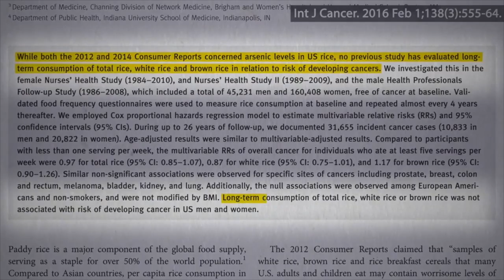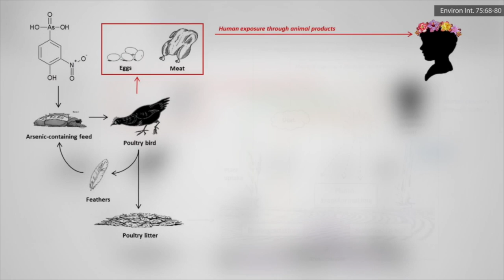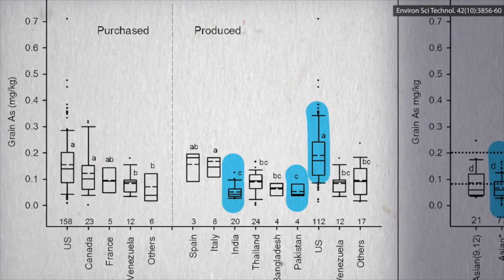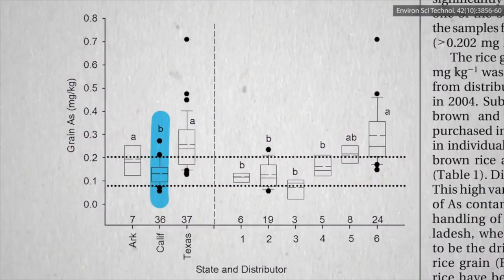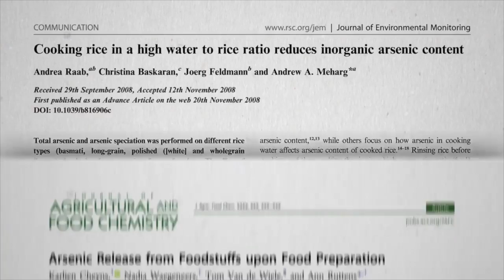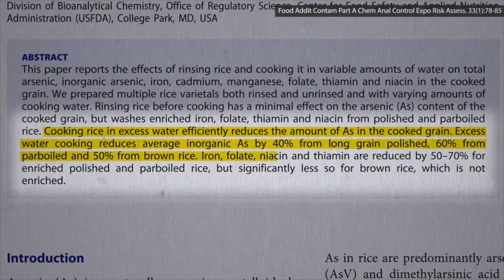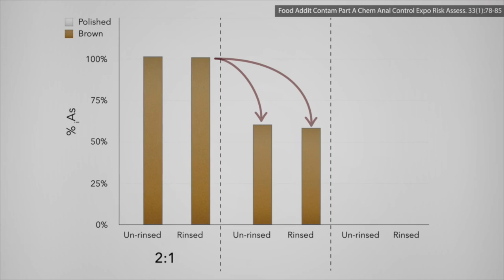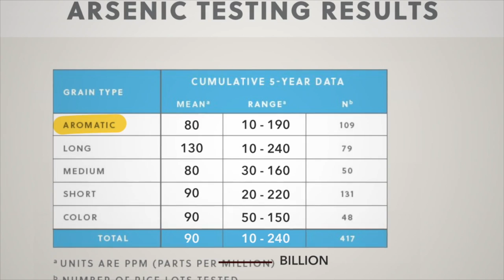Rice: Most Dangerous Grain In The World? Arsenic Facts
Recent videos by Dr. Greger of NutritionFacts.org have people alarmed over eating rice because of its supposed high arsenic content. So after all 13 videos, what did he actually say? Does eating rice cause cancer? How dangerous is arsenic in rice? And what, if anything, can we do to reduce arsenic exposure while still consuming rice?

Links to all 13 of NutritionFacts.org videos on arsenic in rice are in the show description for this video: